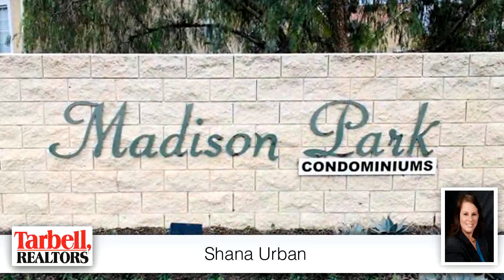Residential for sale - 24909 Madison Avenue 1414, Murrieta, CA 92562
Welcome Home to Madison Park! 2 Bedroom, 2 Bathroom DOWNSTAIRS unit with an ATTACHED 2 CAR GARAGE! This model does not come on the market very often! This home has fresh paint and newer carpet throughout. Incredible storage space with walk-in closets in both bedrooms, as well as a large storage closet to the right of the front door, a coat closet in the hallway, AND storage shelving in the secondary bathroom. Also includes an indoor laundry room, a separate dining area, a built-in desk area and a private patio. Gated Community with pool, spa, gym and much more! Close to freeways, shopping and restaurants! Hurry! This one won't last!

Bedrooms: 2
Bathrooms: 2
Square Feet: 1159
Price: $260,000

MLS ID: SW19003360